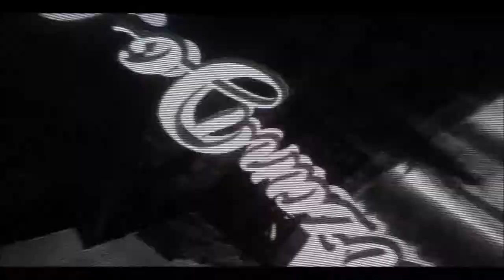Orange Shimmer Makeup Tutorial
SC:Lovecapricorn_1